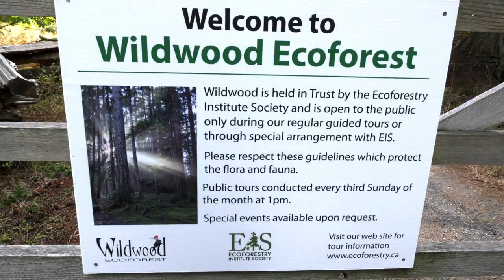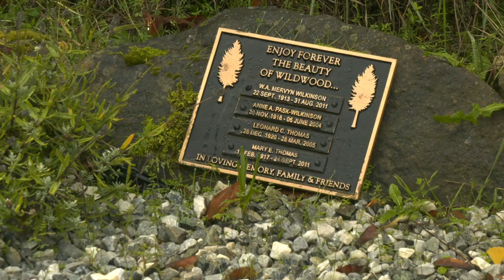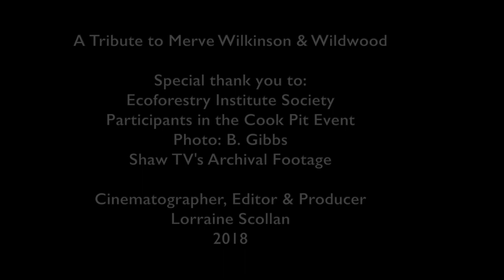Wildwood Ecoforestry Documentary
Merve Wilkinson selectively logged his land in Yellowpoint on Vancouver Island and maintained the biodiversity of the property. Now run by the Ecoforestry Institute Society, they offer tours, have community events like the cook pit featured in this video and raise awareness around climate change and protecting our forests thru biodiversity.